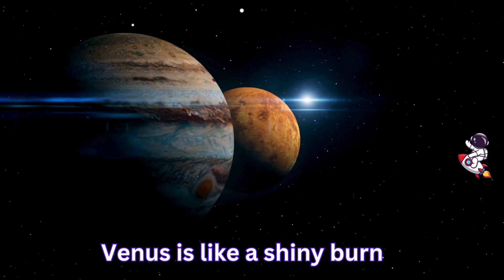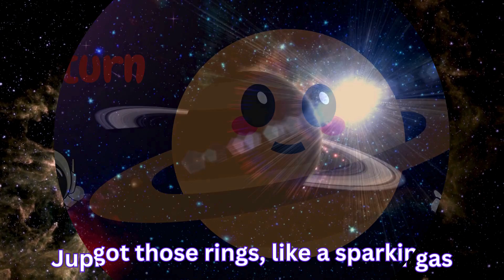solar planet song- kids song- learning solar planet -solar system video-8 solar planet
we made video for learning of kids educational videos. solar system consists of 8 planet.